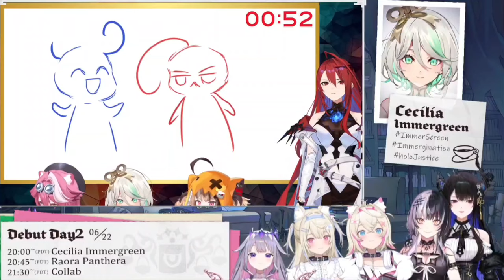𝗘𝗹𝗶𝘇𝗮𝗯𝗲𝘁𝗵'𝘀 𝗽𝗹𝗮𝗻 𝘁𝗼 𝗰𝗮𝘁𝗰𝗵 𝗔𝗱𝘃𝗲𝗻𝘁 𝗹𝗼𝗼𝗸𝘀 𝗹𝗶𝗸𝗲 𝗮 𝗱𝗮𝘁𝗲 𝘄𝗶𝘁𝗵 𝗡𝗲𝗿𝗶𝘀𝘀𝗮 |Hololive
Hololive
Hololive ch
hololive reaction
hololive animation
hololive english
Holocure
holojustice

ED ART by @Tkminnm from Twitter -

BGM used
DOVA-SYNDROME